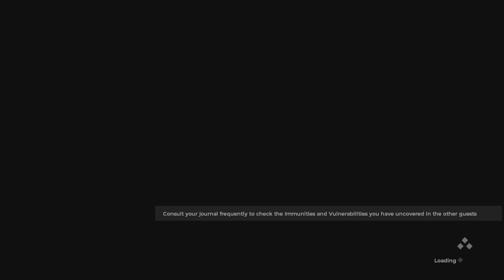The Council PS5™ Walkthrough Gameplay - Part 12 (No Commentary)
The video features The Council - Part 12 played in stunning 4K 2160p resolution WITHOUT commentary.

The Council is a 2018 episodic interactive mystery graphic adventure video game developed by Big Bad Wolf and published by Focus Home Interactive. It was released in 5 episodes between March 13, 2018 and December 4, 2018.

Set in 1793, The Council follows Louis de Richet, a French man searching for his missing mother Sarah, who is the head of the French branch of a secret society known as the Golden Order. Louis arrives on an elusive island near the coast of England where various influential political figures from Europe and the United States are gathering for a mysterious purpose. The game combines fictional characters with real-life figures such as George Washington, Napoléon Bonaparte and Manuel Godoy, all of whom appear as key characters, and also heavily features real-life paintings, books and sculptures as part of its setting and puzzles. The first release of French development studio Big Bad Wolf, a branch of Cyanide, it also incorporates RPG elements in the form of leveling and skill systems, which influence the interactions with both the environment and non-player characters.